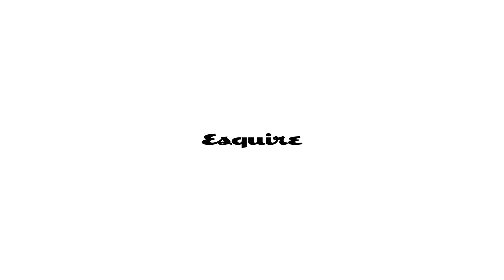[제작비지원] 젠하이저 그리고 독보적 리스너 나얼 l 나얼, 젠하이저, IE 600, 이어폰, 소울워크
제작비지원 품격 있는 사운드의 젠하이저의 새로운 이어폰 IE 600과 독보적인 리스너 나얼이 만났습니다. IE 600으로 음악을 들은 나얼은 "정지 화면 속 악기들이 생명을 부여받아 움직이는 느낌처럼 소리의 질감이 생생하다"라고 말했습니다. 생생한 스테레오 이미지의 IE 600과 함께 한 나얼의 영상을 지금 바로 감상해 보시죠!
✍🏻임일웅 🎥송원영

BGM 나얼(Naul) - Soul Walk